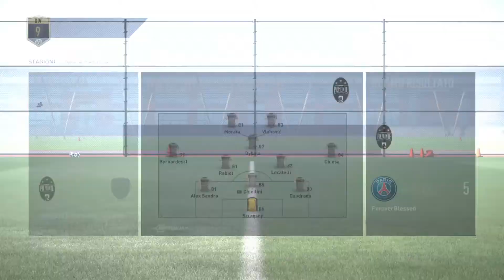FIFA 22 - Partita Stagionale: PSG / Piemonte Calcio | Gameplay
FIFA 22 è un videogioco di simulazione calcistica sviluppato da EA Sports.
È il 29° capitolo della serie FIFA ed è stato rilasciato il 1° ottobre 2021. Il gioco è disponibile su diverse piattaforme, tra cui PlayStation 4, PlayStation 5, Xbox One, Xbox Series X/S, Nintendo Switch, Stadia e PC.

-- Caratteristiche principali --

- HyperMotion Technology -
Questa tecnologia innovativa utilizza dati di motion capture raccolti da 22 giocatori reali durante una partita ad alta intensità.
Questi dati alimentano il gameplay di FIFA 22, rendendo i movimenti dei giocatori e le animazioni più realistici.

- Modalità Carriera -
Puoi giocare come giocatore o allenatore per una carriera di 15 anni.
È stata introdotta l'opzione di creare un club, permettendo ai giocatori di progettare un nuovo club con kit, stemma e stadio personalizzati.

- Ultimate Team -
Questa modalità ti permette di creare una squadra e giocare partite online o offline per guadagnare carte speciali come le "FUT Heroes".

-- Innovazioni nel gameplay --

- Rifacimento dei portieri -
I portieri sono stati migliorati per essere più affidabili e realistici.

- Fisica del pallone -
La fisica del pallone è stata resa più autentica, influenzando il modo in cui si muove e interagisce con i giocatori.

- Sprint Esplosivo -
Una nuova meccanica che permette ai giocatori di accelerare rapidamente per superare gli avversari.

- Nuove tattiche offensive -
Sono state introdotte nuove opzioni tattiche per migliorare l'attacco.

Sei un fan della serie FIFA? Qual è la tua modalità di gioco preferita? 😊

Gioco disponibile su Amazon qui